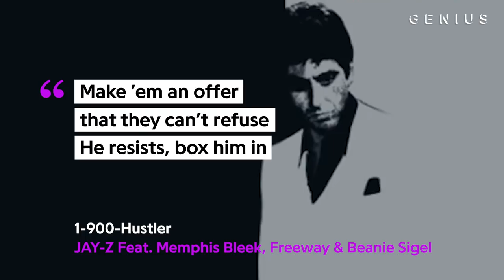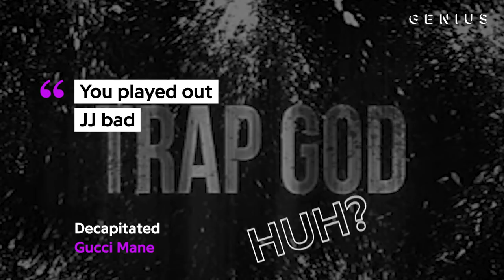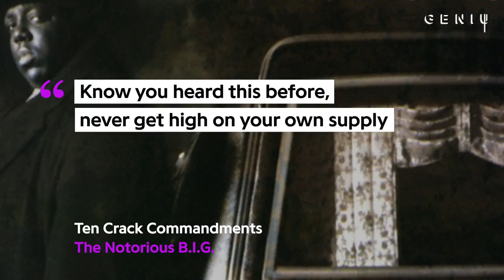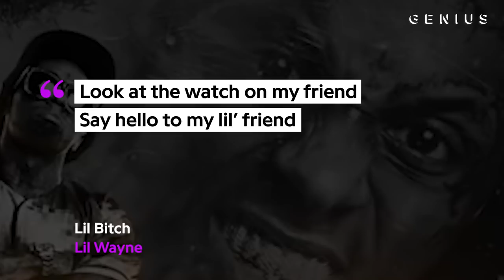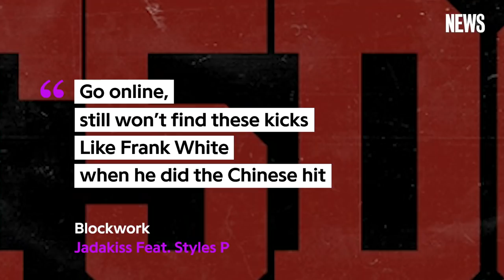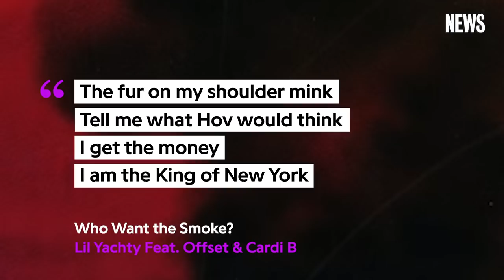The Best Gangster Movie Lyrics | Genius News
There is a long history of gangster movies influencing hip-hop culture, whether it’s rapper names, album titles, music videos, or lyrical references. There are four films which have cemented their place in hip-hop and pop culture in general: Francis Ford Coppola’s 'The Godfather,' Martin Scorsese’s 'Goodfellas,' Brian De Palma’s 'Scarface,' and the lesser known 'The King of New York,' directed by Abel Ferrara.

CREDITS
Tia Hill, Producer
Jer Paulin, Writer/Shooter/Editor